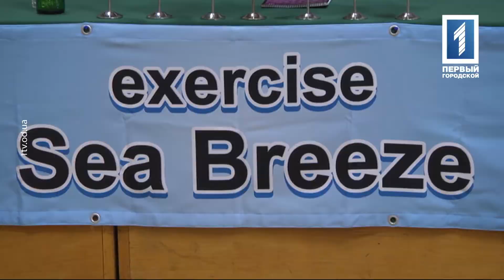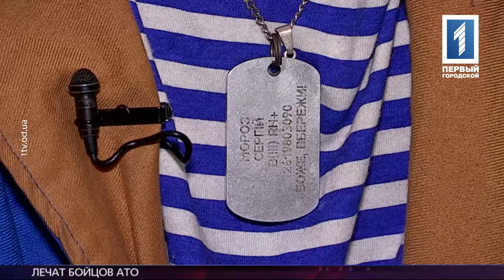Время Одессы. Итоговый выпуск, Ирина Коробко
Время Одессы. Итоговый выпуск, Ирина Коробко, новости